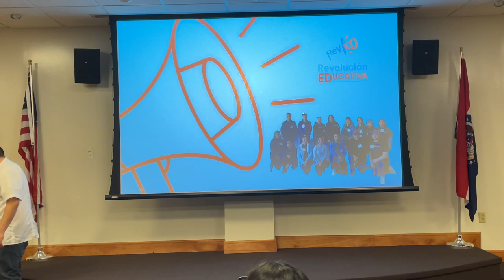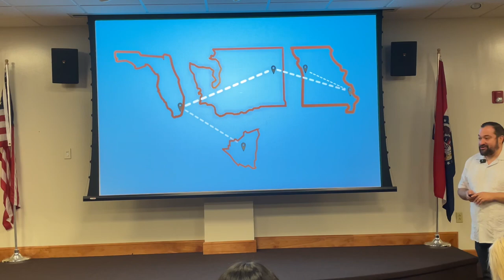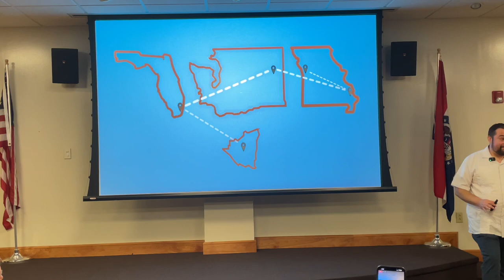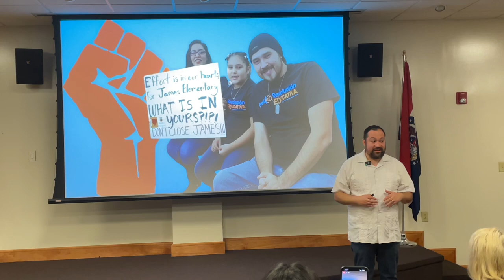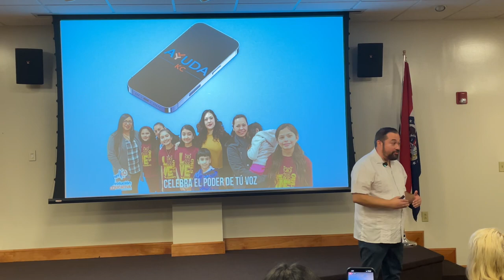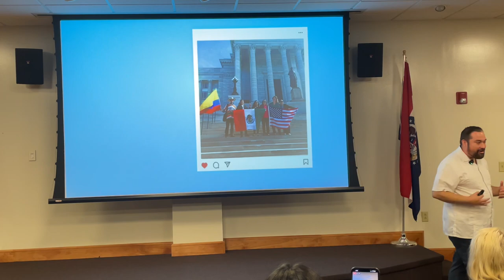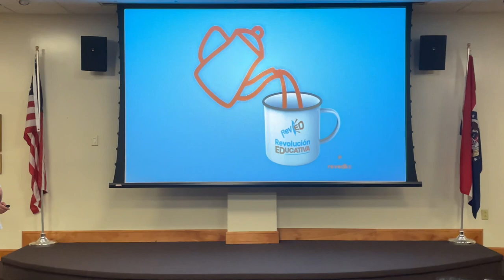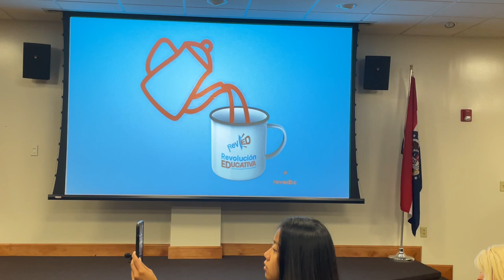Cup of Joe Revolución Educativa Edgar Palacio